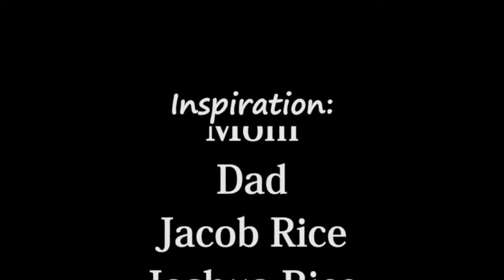"Trashed" - Student Animated Film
In the future, everyone will have robot garbage cans and mailboxes living in front of their houses, but that doesn't mean they'll always be appreciated equally. This is an animated short film I created for the 2017 UDMAF, a digital media competition for high school students in Utah. I hope you like it!

Update: For those who are interested, this animation went on to win 1st place for 3D animation in the UDMAF. The software I used is called Blender, which is a free, open-source animation program you can download at blender.org.